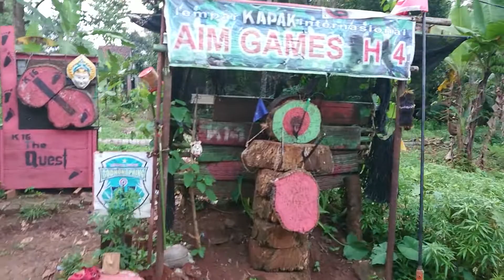#76 KAPAK LEMPAR BARU